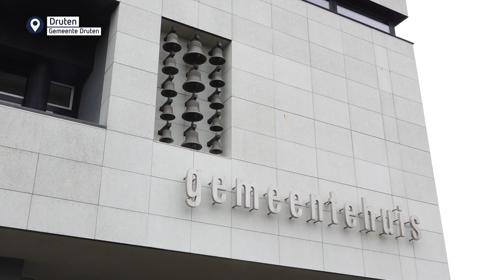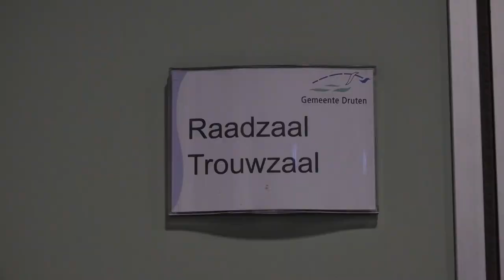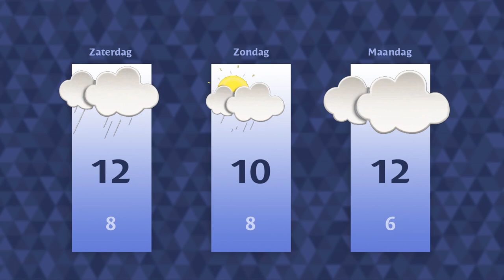Vrijdag 17 februari 2023 || RN7 REGIONIEUWS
Gemeenteraad Druten kiest nieuwe burgemeester,
wel of geen verhuizing voor het Romeinse masker
en definitief einde voor Thermen Nijmegen.